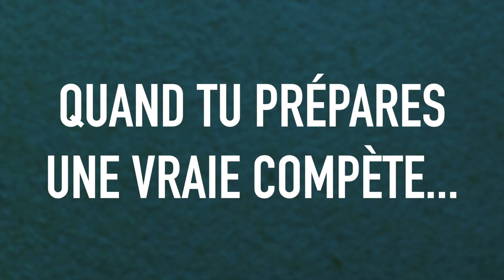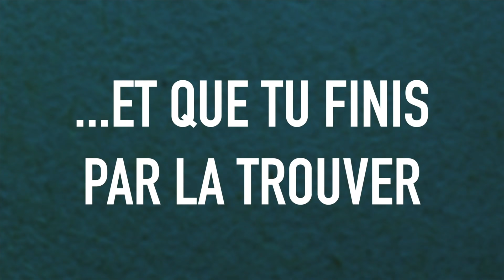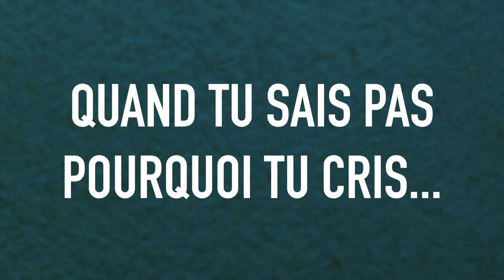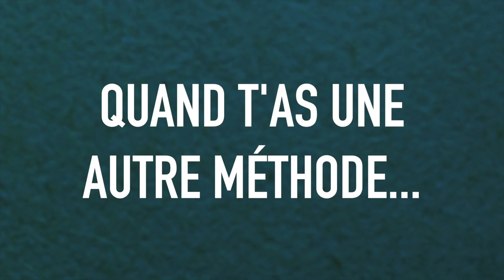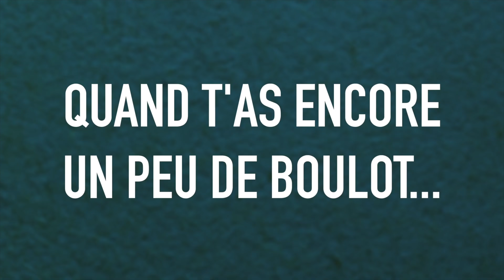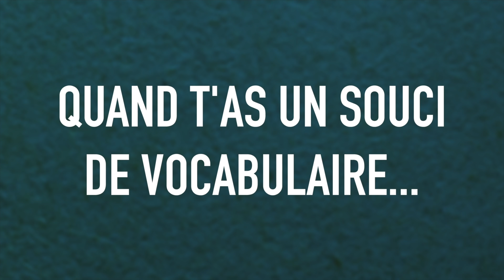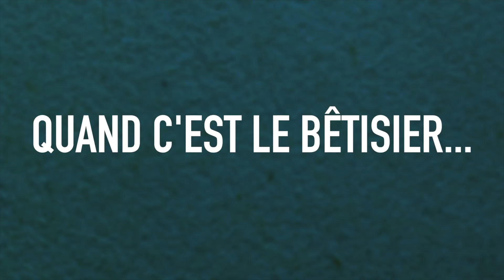AU SPORT - NINO ARIAL ( FEAT JUSTINE GALLICE ET CÉLIAN VLT)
ON EST TOUS COMME ÇA QUAND ON FAIT DU SPORT

J’ai ouvert un resto / fast-food indien à paris

Au 13 rue de bagnolet 75020 PARIS
Ouvert tous les jours de 11h à 23h ( sauf le mercredi )
Livraison sur Uber Eat et Deliveroo
( Tout est halal )

J’espère que vous allez tous venir gouter c’est une TUERIE ! ( Les gens au régime, venez pas c’est mieux pour vous haha)

Une grand merci à mes deux amis justine et célian qui ont participés à cette vidéo:

Merci aussi à Clément dugoujon qui a co-réalisé et monté cette vidéo

Pour les music j’ai utilisé celles libre de droit sur youtube mais j’ai aussi calé les sons de potes que je kiff !!!

 Allez faire un tour sur leurs pages vous allez kiffer !!!

allez tchuss maniac !